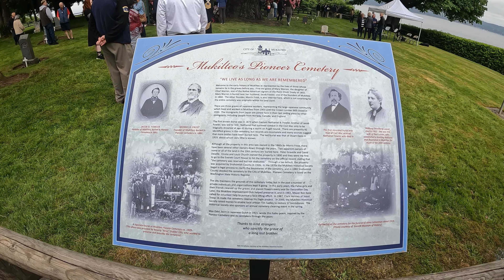MEMORIAL DAY IN MUKILTEO PIONEER CEMETERY, WA